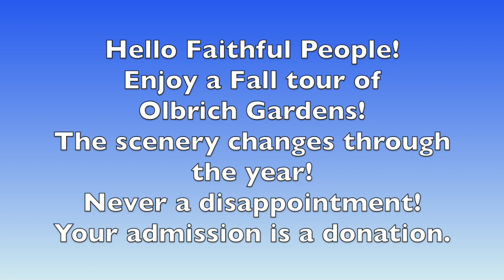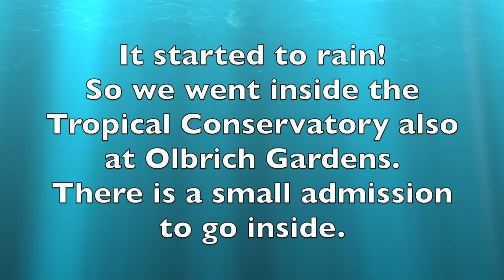Yr 7: RV llife Olbrich Gardens Madison, WI 2 minute + Tuesday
Never a disappointment any time of you year you happen to go!  Olbrich Gardens in Madison, WI has been a much loved, peaceful sanctuary since  1952.  We just happened to go on a recent Fall day.  Enjoy!!!

FREE APP for free camping:  freecampsites.net

FILMED WITH: Samsung S22 Android smartphone